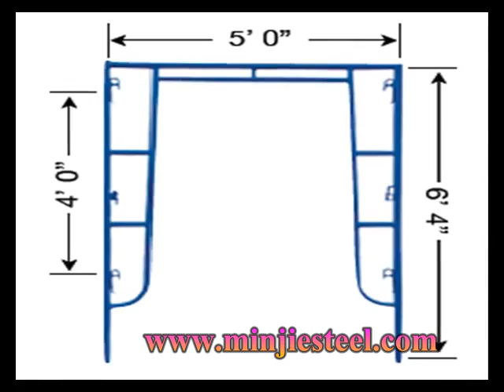scaffold board retaining coupler,hardware forged scaffolding clamp swivel coupler